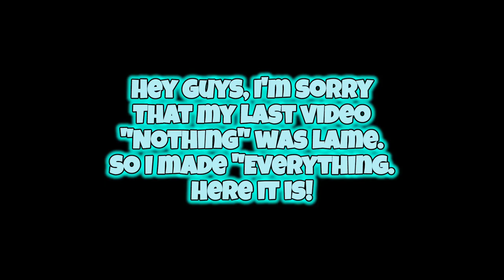everything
nothing 2.0